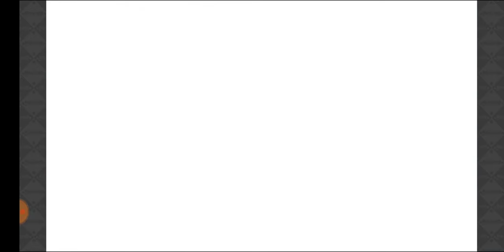【きららファンタジア】スローループ参戦！ イベント「フライフィッシュメモリー」後日談＆収集クエスト【438】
【437】スローループ参戦！イベント「フライフィッシュメモリー」収集クエスト。デイリー任務も行う：
【439】アルシーヴが温泉支配人に？！イベント「異種族混浴温泉街」シナリオクエスト：